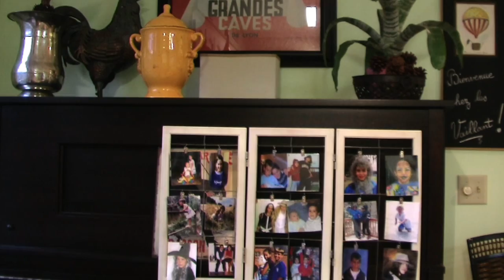dolly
Made a dolly over the weekend. had a lot of footage to choose from (20-30 minutes more) so this isn't all there is to show. had a wall in the way during the first long shot which is why there was some bad pans